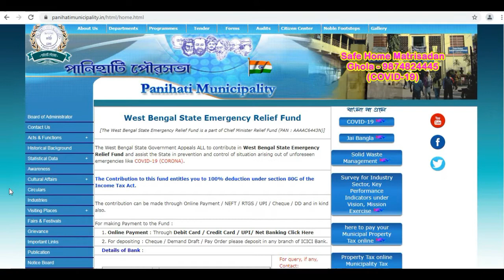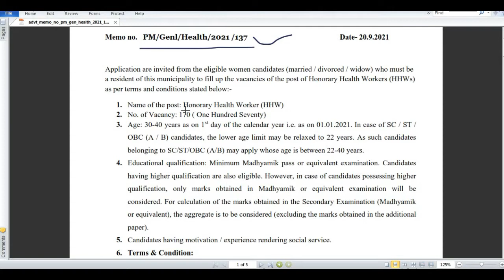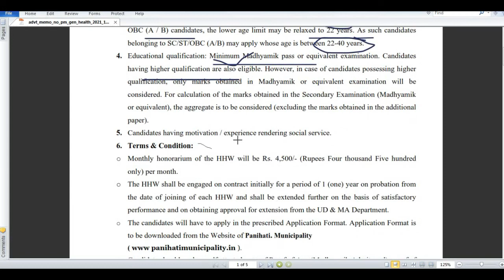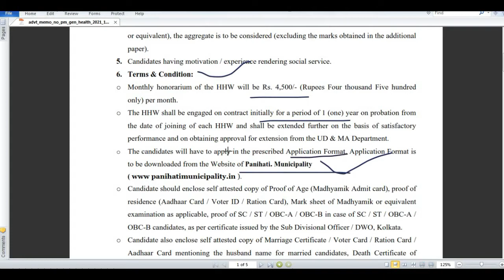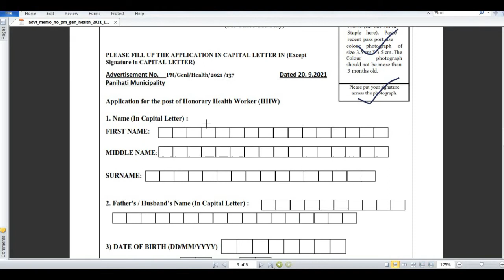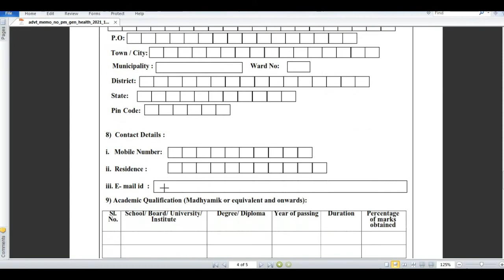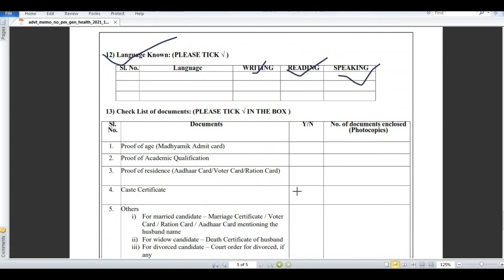Municipality recruitment 2021|| Vacancy 170 || Panihati municipality recruitment 2021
Municipality recruitment 2021|| Vacancy 170 || Panihati municipality recruitment 2021|| HHW recruitment 2021

About this video : -- we are talking in this video about Panihati municipality recruitment 2021
Related  topic :-
panihati municipality
khardah municipality recruitment 2021
panihati municipality website
kamarhati municipality recruitment 2021
barrackpore municipality recruitment 2021
panihati municipality health department
panihati municipality chairman
panihati municipality phone number
panihati municipality voter list
municipality recruitment 2021
west bengal municipality recruitment 2021
kolkata municipality recruitment 2021
kalyani municipality recruitment 2021
chandannagar municipality recruitment 2021
arambagh municipality recruitment 2021
halisahar municipality recruitment 2021
dinhata municipality recruitment 2021
baranagar municipality recruitment 2021

ForstudyAD is a YouTube Channel, where you will find job notification detail & Education related videos